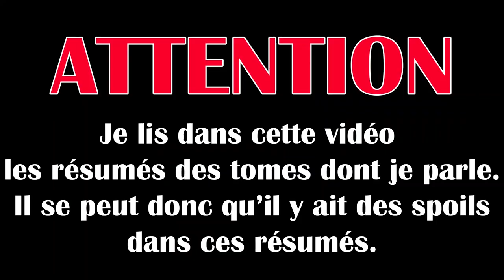UPDATE LECTURE | MARS 2020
J'ai lu Batman, Gotham Central, New Justice et Superman.